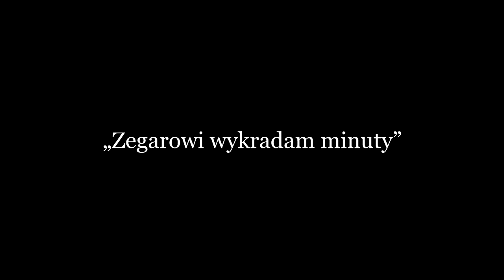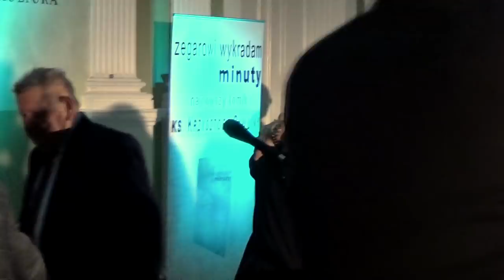Zegarowi wykradam minuty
Zegarowi wykradam minuty - wieczór autorski ks. Krzysztofa Pawliny
Centralna Biblioteka Rolnicza, 23. kwietnia 2018
Goście: Ernest Bryll, ks. Marek Sokołowski
Prowadzenie: Marcin Styczeń
Realizacja audio i video - Jan Jędrzejczyk